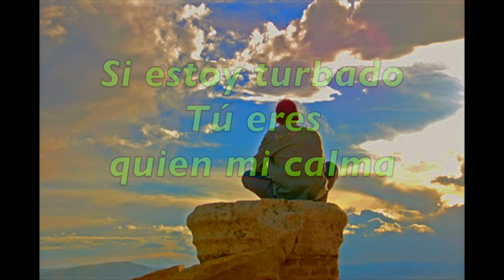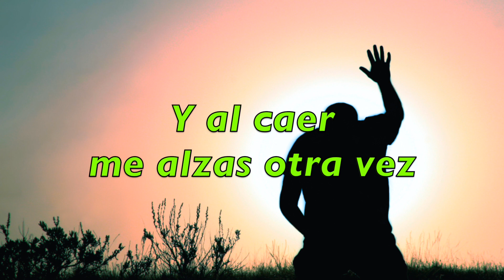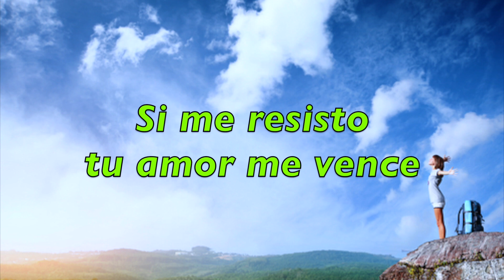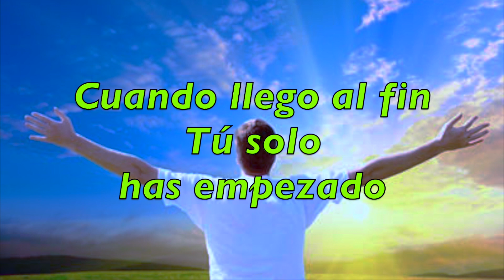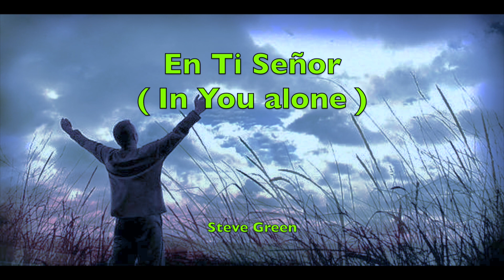En Ti Señor-CANTADA-( In You alone )Steve Green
Tenemos oportunidad de cantarle a nuestro creador aquí en la tierra, no la perdamos, lo importante es cantarle con el corazón y adorarle con lo mejor, porque Él  se merece todo lo que podamos ser , amén